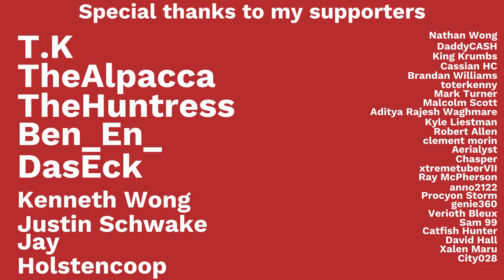Star Citizen | Intergalactic Aerospace Expo Explained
For many Star Citizen is a new game to play in 2020, and the annual events can get confusing. This video will help you understand what the Intergalactic Aerospace Expo, or IAE, will mean for you over the next couple of weeks, and what you might get to try for free!

For $45 you can get full access to Star Citizen now.

Graphics Card
Processor Cooler
Sold State Storage Drive
Backup Solid State Drive
Hard Disk Drive
Backup Headset
Top Gaming Headset
Computer Cooling Fans
Wireless Phone Charger
Duo (Phone & Watch) Wireless Charger